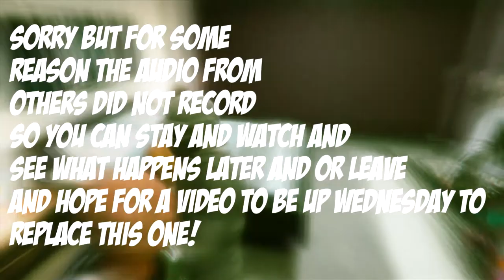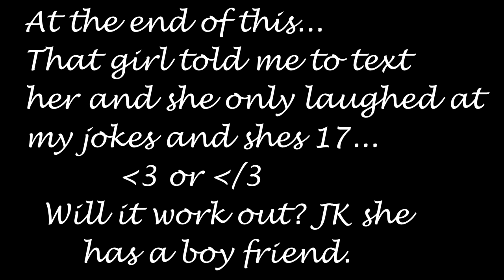GTA 5 Online Funny Moments - Come on IIIIIIIN!, Rapist Van, PARTAYYY! (Read Desc.)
Hey sorry about uploading so late and also sorry about the no audio problem I hope to have a replacement video for this one
up on Wednesday not including the regular video on Monday
and Friday! (The only reason I still uploaded this was to
inform you guys and to show you what would have been
uploaded.) Also sorry I forgot to edit out the part were I deleted
a friend xD Sorry!
Got any fan art? Tweet it at me! @TheChaptenRex
-ATTENTION- The thumbnail for this video you are watching is
"Inspired" by VanossGaming but I am not intending to copy
him. Also the music is also inspired by him and others
so please do not accuse me of copying any other YouTuber(s)